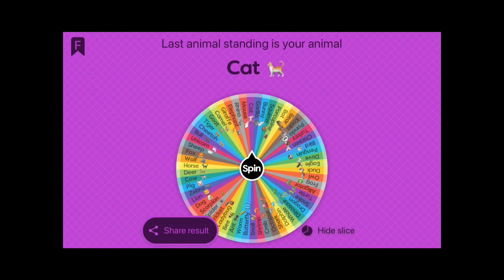How to Draw A MONSTER From CRAB And RABBIT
Hi, friends! Today, Articco drew something very cute and fun for you! We are learning "How to Draw A MONSTER From CRAB And RABBIT”.

We draw with random spin animal. If you have a request to draw a combination of animals, comment in the comments column.

This lesson is especially great for young artists but still fun for everyone! So grab your art supplies, and let's draw! ❤️💛